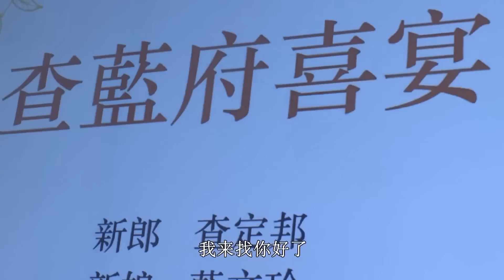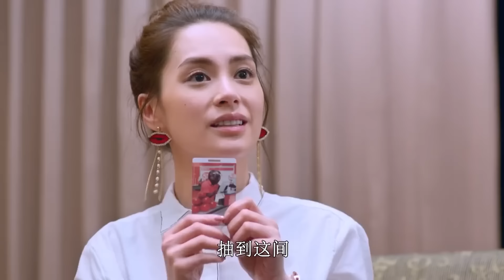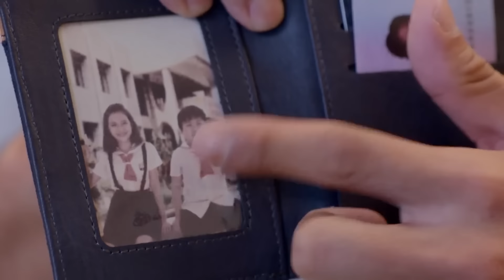MULTISUB《爱情不止/Nothing But You》▶EP 01💋乖乖女闪婚多情小奶狗🤳 浪漫激情过后🌹经历了感情挫折🤳领悟人生真谛🌹钟欣潼 贺军翔 吴磊 周雨彤 爱情而已🧡中国电视剧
剧名Name：爱情不止/Nothing But You
主演Cast：钟欣潼 贺军翔#
剧情简介：乖乖女闪婚多情小奶狗🤳 浪漫激情过后🌹经历感情挫折🤳领悟人生真谛🌹